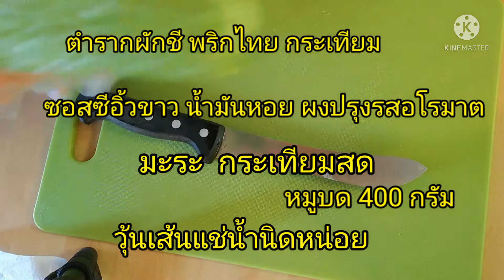วิธีต้มจืดมะระยัดไส้​ ต้มอย่างไรไม่ขม.by. Aonna.​